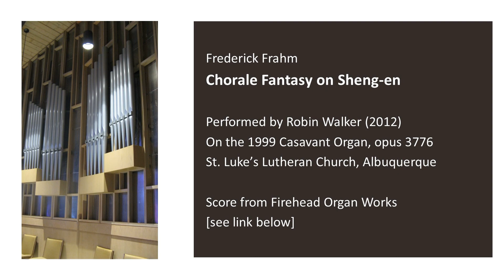Frederick Frahm - Chorale Fantasy on 'Sheng En'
Frederick Frahm:
Chorale Fantasy on 'Sheng En'
melody by Su Yin-lan, 1934

Performed by Robin Walker (2012)
Casavant Frères Organ, opus 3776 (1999)
St. Luke's Lutheran Church - Albuquerque

Score by instant download from Firehead Organ Works